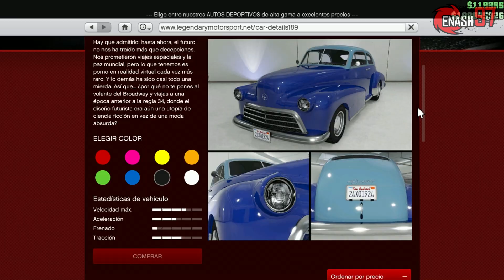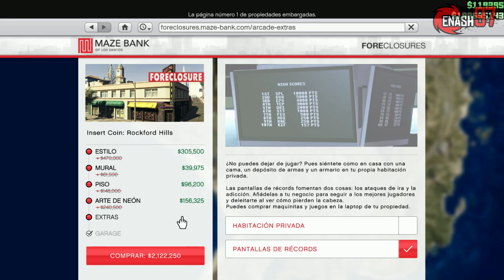¡Actualización de San Valentín! GTA Online Eventos de dinero y más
Mapa interactivo para saber la ubicación de la camioneta de armamento, entre otras cosas

¡No olvides usar mi código de Epic Games!: Enash97

Link del mapa interactivo del MODO LIBRE para encontrar las Harrietum Officianalis, animales legendarios, eventos aleatorios, etc